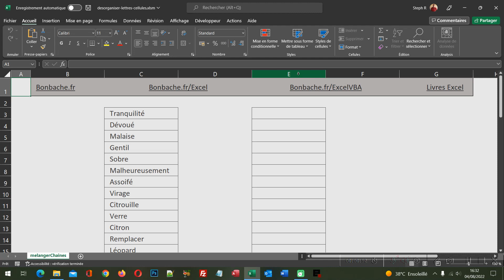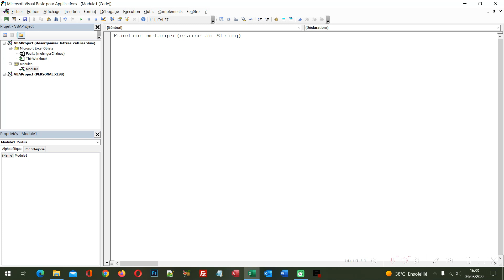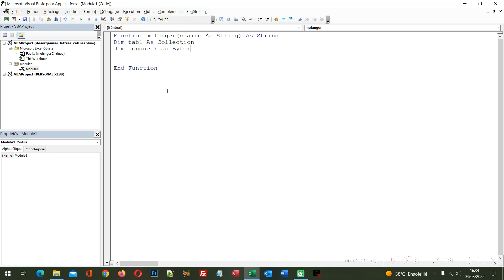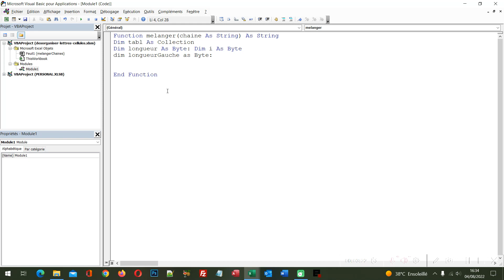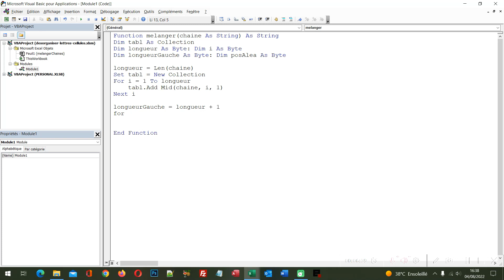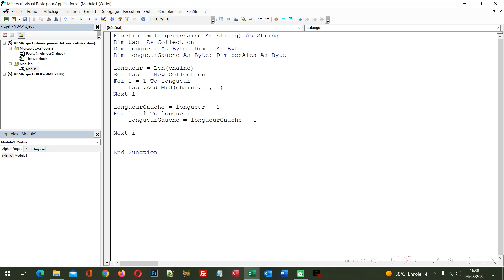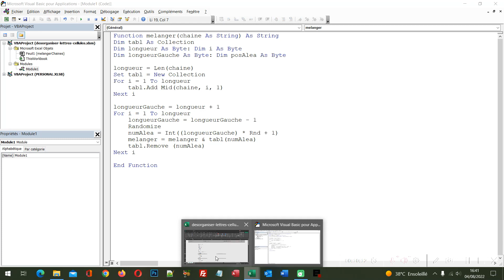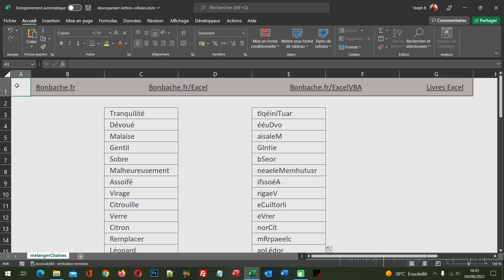Mélanger les lettres des cellules Excel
Fonction VBA Excel pour réorganiser l'ordre des lettres des chaînes en les parcourant toutes une à une dans une collection pour les choisir aléatoirement.

📑 SOMMAIRE :
00:00 Mélanger les lettres des cellules - Pourquoi ?
00:25 Classeur Excel à télécharger
00:55 La fonction et ses variables
03:45 Ranger chaque lettre dans un tableau
05:53 Parcourir chaque caractère
07:22 Choisir une lettre au hasard
08:37 Assembler les lettres réorganisées
10:00 Mélanger les caractères